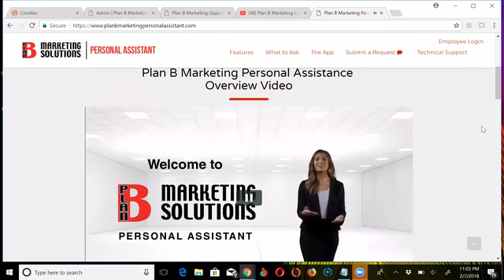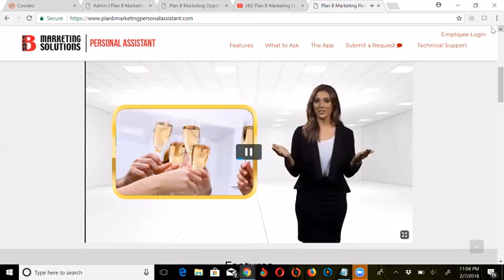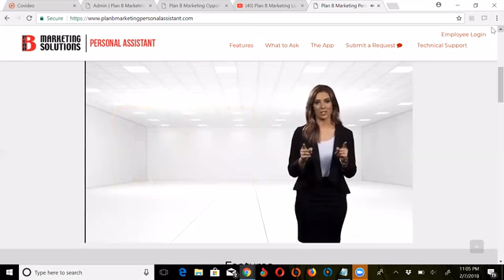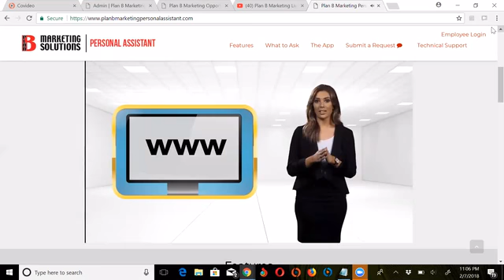Plan B Marketing Live Personal Assistant Overview